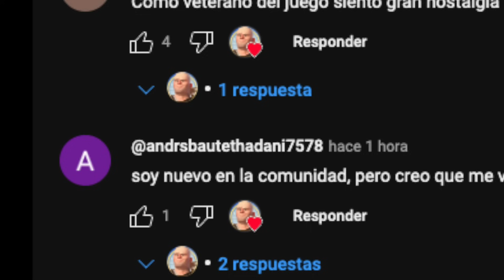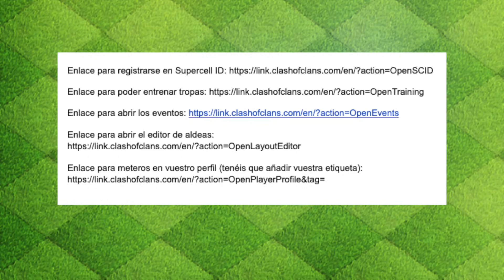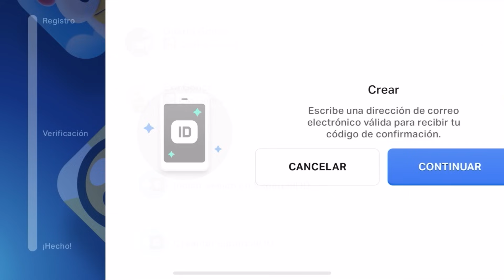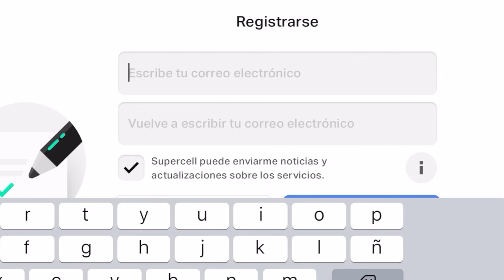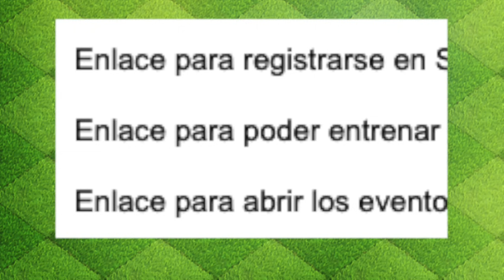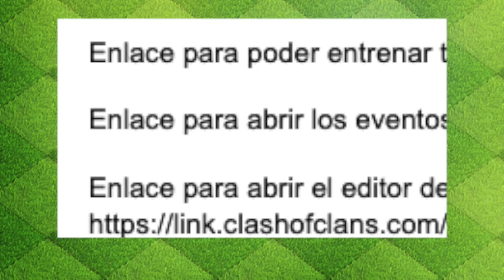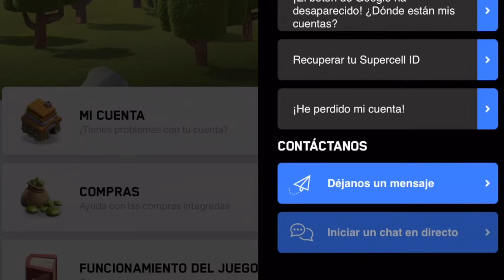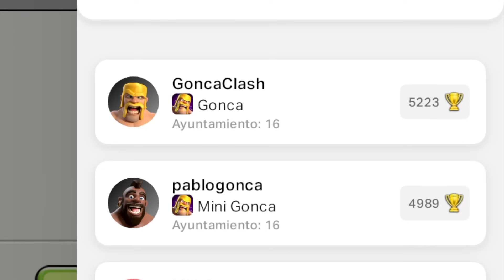Cómo Tener un Ayuntamiento 1 *Jugable* en Clash of Clans | Evitar Tutorial del Juego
¡Buenas, clasheros! Por fin, después de meses intentándolo, he logrado tener una cuenta de ayuntamiento 1 que sea jugable en Clash of Clans. Sí, amigos, una aldea de ayuntamiento 1. Quizás alguno no lo sepa o no lo recuerde, pero esto es un logro enorme porque en condiciones normales es IMPOSIBLE tener un ayuntamiento de nivel 1 ya que nada más descargar el juego y jugarlo por primera vez, la propia aldeana del tutorial nos obliga a mejorar nuestro ayuntamiento a nivel 2. Por eso, que haya logrado escapar o evitar el tu
orial es algo bastante raro y en el vídeo de hoy os voy a contar cómo lo he hecho, por si alguno de vosotros quiere hacer lo mismo que yo y tener una aldea tan llamativa, tan exótica, tan diferente y tan única en Clash of Clans. Además, os animo a que si queréis una cuenta así, os motivéis a empezar cuanto antes porque hoy en día han permitido hacer desafíos en TH1 y esto aligera un montonazo el conseguir una cuenta de ayuntamiento 1. Antes de entrar en materia, os recuerdo que tenemos un sorteo activo de un paisaje tenebroso, para lograrlo simplemente tenemos que llegar a 350 me gusta entre todos, debéis estar suscritos y dejar un comentario acerca de qué os parece esto, si os resulta llamativo o si sabíais que se podía llegar a tener una cuenta de ayuntamiento 1. Mucha suerte a todos!

-Enlace para meteros en vuestro perfil (tenéis que añadir vuestra etiqueta)
(para ver vuestra etiqueta de jugador tenéis que registraros primeramente en Supercell ID, luego ir a la ruedita de Configuración, Ayuda y soporte y hacer click en el botón Me gusta del mensaje en la parte superior izquierda. Allí se mostrará vuestra etiqueta de usuario).

0:00 Introducción
0:57 Sorteo
1:17 Fundamento aldea TH1
3:00 Paso 1: Crear una cuenta
3:39 Paso 2: Registrarse en Supercell ID
4:18 Cómo se sube de experiencia
4:51 Paso 3: eliminar obstáculos
5:35 Paso 4: cómo ganar recursos
7:05 Paso 5: cómo jugar desafíos
8:09 Paso 6: cómo abrir vuestro perfil para logros
9:01 Por qué hacerse una cuenta de TH1

Gracias por el apoyo y nos vemos en el siguiente vídeo.

ayuntamiento 16
mejora ayuntamiento 16
th16 clash of clans
ayuntamiento 16 clash of clans
ayuntamiento 16 coc
th16 coc
dragon electrico
nuevo nivel
actualizacion
novedades
como tener una cuenta de ayuntamiento 1
ayuntamiento 1 clash of clans
como tener ayuntamiento 1
ayuntamiento 1 jugable
th1 jugable
como tener una cuenta de th1
how to town hall 1
towh hall 1 playable
have town hall 1 in clash of clans
town hall 1 clash
town hall 1 clash of clans
town hall 1 coc
ayuntamiento 1 clash
tutorial coc
tutorial clash
tutorial clash of clans
tutorial ayuntamiento 1
tutorial gonca
tutorial clash
skip tutorial clash of clans
evitar tutorial clash of clans